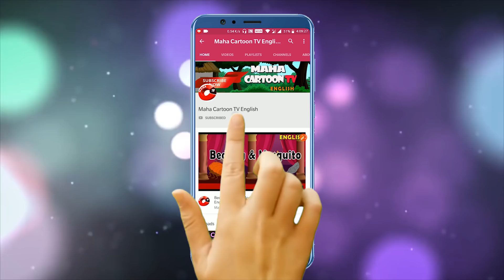Silly Lion and Cleaver Dog | English Cartoon | Moral Stories | Maha Cartoon TV English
Silly Lion and Cleaver Dog | English cartoon | Moral Stories | Maha Cartoon TV English | Cartoon | Moral Stories | Maha Cartoon TV English

You're most welcome in the world of Maha Cartoon Tv English.